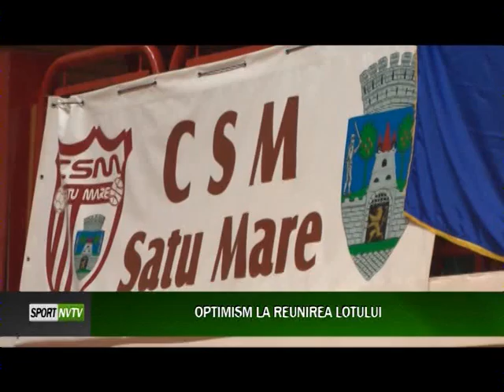OPTIMISM LA REUNIREA LOTULUI